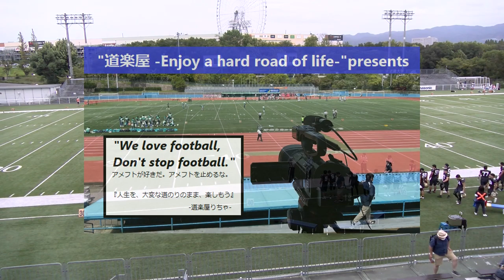20220918【1Q】愛知ゴールデンウィングス×琉球ガーディアンライオンズ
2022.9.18(Sun) Xリーグ Div3 west at MKタクシー フィールド EXPO
愛知ゴールデンウィングス×琉球ガーディアンライオンズ【1Q】